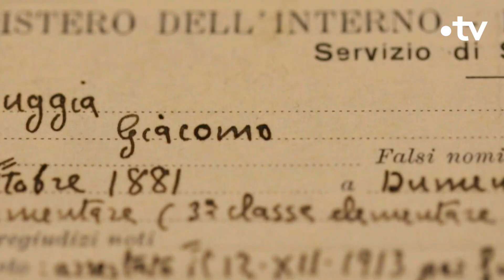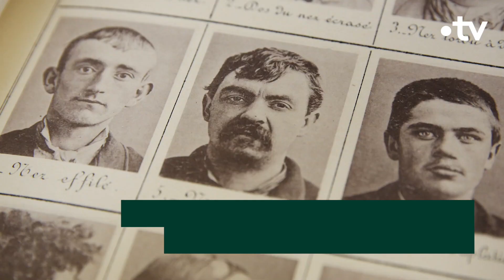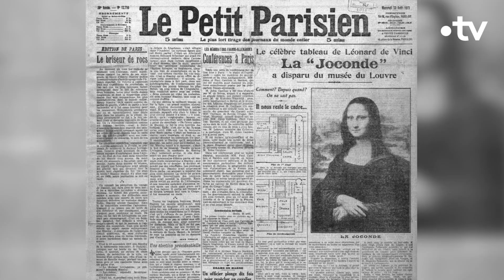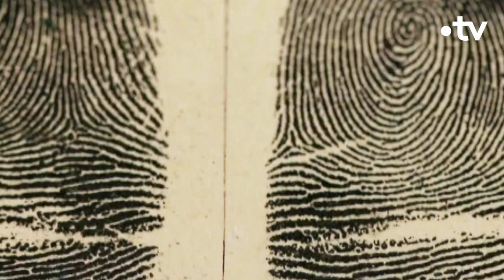Le jour où on a volé la Joconde ! - Culture Prime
Le mardi 22 août 1911 au matin, le peintre Louis Béroud, familier du Louvre et amoureux inconditionnel de Mona Lisa, se rend au Salon Carré pour y réaliser un croquis de son prochain tableau : "Mona Lisa au Louvre". Mais à la place de La Joconde,  au centre du magnifique cadre de la Renaissance italienne et de la vitre qui protégeait depuis peu le tableau et faisait polémique en raison des reflets, il n’y a plus que le vide. Mona Lisa a disparu !

On vous raconte l'histoire de ce vol, l'un des plus célèbres de l'histoire.